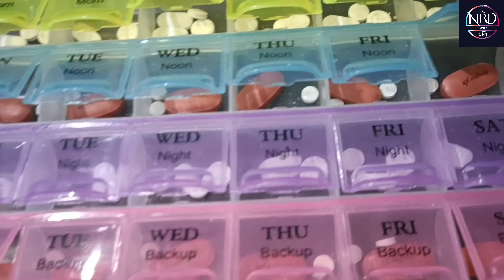ওষুধ এইভাবে অ্যারেঞ্জ করে নাও | Health Tips | Preparing for a Healthy Festival Season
It is very easy to forget or neglect your daily dose of medicines amidst all this fun and frolic and taking care of the household. so if you take a little effort and arrange your medicines like I did this will not be a boring chore at the end of the day. Take care of yourselves all of you🙏healthy